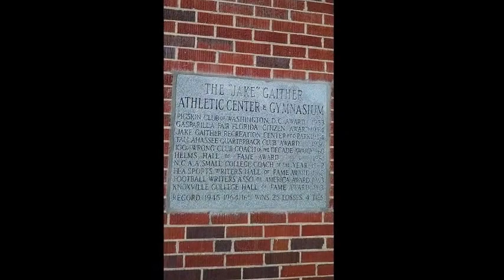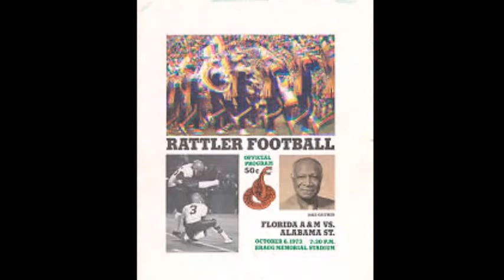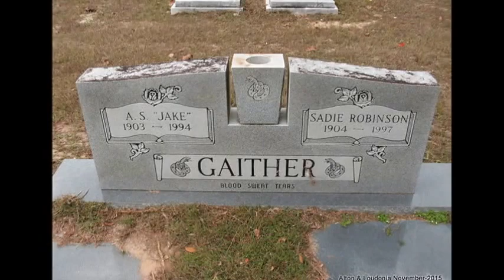Coach Alonzo "Jake" Gaither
1969 was the year that Coach Gaither retired from coaching football; he left the game with a record of 204-36-4 record, a winning percentage over 800, six All-American players, 42 rattlers to become professional football players, 22 conference championships and six Black College National Championships. Coach Gaiter has amassed many awards and accomplishments such as being inducted into the Tennessee and National Football Foundation Halls of Fame.

On the Shoulders of Giants is a mini eBook highlighting heroes of African American, African and Indigenous American descent. This eBook is an extension of my blog page On the Shoulders of Giants. This book and the blog page were designed to create awareness about heroes of the past and present who gave the world hope and
freedom. It is important to recognize and understand the contributions of those before you, particularly those of African or Indigenous descent.  Our past is significant because of the plight we had to overcome and in some aspects are still overcoming, to be considered human beings.

This book is intended to bring awareness and give an alternative perspective of the history of Africans, African-Americans, and Indigenous Americas in North America. I believe the media gives negative perspectives of the history of nonwhite persons in North America. This book and the volumes to follow will bring light to the major accomplishments of non-whites before, during and
after slavery. I feel it is important for the nonwhite youth of the world to understand the significant impact people of their culture and other cultures have made.

FB: On the Shoulders of Giants
Google+: Ontheshoulders1